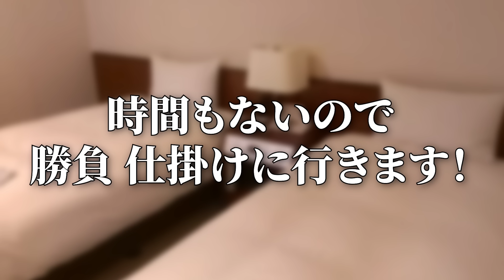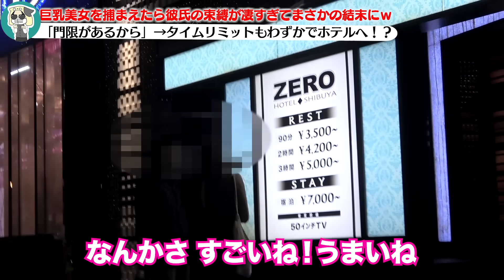【史上最短ホテル滞在】帰りたくないけど帰らないといけない美女とのせめぎ合い！奇跡のタイムアタック【劇的勝利】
ただいま有料級豪華20大プレゼントを順次配信中！！

✅書籍
究極の男磨き道　ナンパ（BBR）
ナンパが最強のソリューションである（宝島社）

零時レイ式ナンパ術を実際に学んでみませんか？
参加者には5大特典をプレゼント！